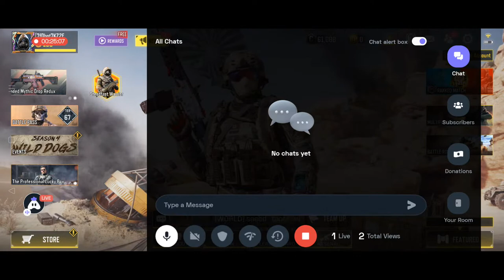Call of Duty : 👍 Good stream | Playing Squad | Streaming with Turnip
Today I am streaming callofduty. Other popular games:
PUBG Mobile
Garena Free Fire
Among Us
Call of Duty Mobile
Fall Guys
Fortnite
Roblox
Minecraft